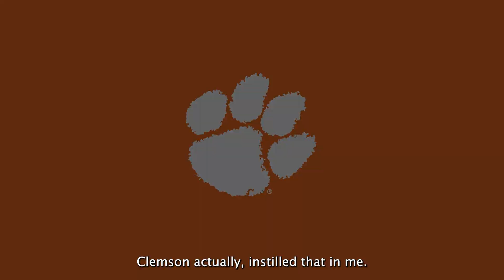Meet Monika Nwajei, a criminal justice graduate student!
Clemson University College of Behavioral, Social and Health Sciences

Department of Parks, Recreation and Tourism Management
Department of Public Health Sciences
Department of Sociology, Anthropology and Criminal Justice